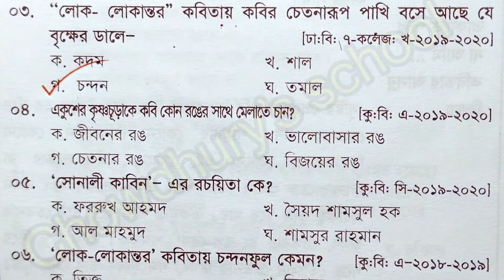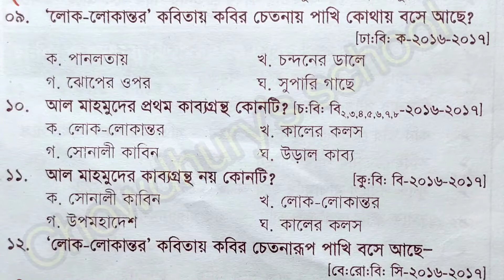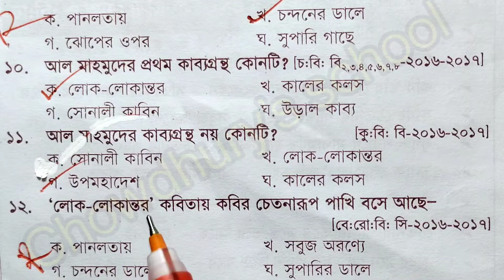||লোক লোকান্তর কবিতা থেকে আাসা বিগত সালের সকল প্রশ্ন |Hsc+Admission|Chowdhury’s school||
||লোক লোকান্তর কবিতা থেকে আাসা বিগত সালের সকল প্রশ্ন ||Chowdhury’s school||